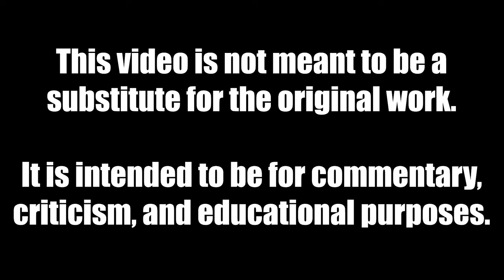Berserk (1997) Explained Poorly by Griffith's Bird Hat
This is Part 2 of a 4 part video review/summary/explanation of Berserk (the 1997 version, Kenpuu Denki Berserk) created in its entirety by the mentally deranged.

8.59 rating on MAL
Guts, a man who will one day be known as the Black Swordsman, is a young traveling mercenary characterized by the large greatsword he carries. He accepts jobs that offer the most money, but he never stays with one group for long—until he encounters the Band of the Falcon. Ambushed after completing a job, Guts crushes many of its members in combat. Griffith, The Band of the Falcon's leader and founder, takes an interest in Guts and duels him. While the others are no match for Guts, Griffith defeats him in one blow.

Incapacitated and taken into the Band of the Falcon's camp to recover, Guts wakes up two days later. He confronts Griffith, and the two duel yet again, only this time with a condition: Guts will join the Band of the Falcon if he loses. Due to his fresh injuries, Guts loses the fight and is inducted by Griffith.

In three years' time, Guts has become one of the Band of the Falcon's commanders. On the battlefield, his combat prowess is second only to Griffith as he takes on large groups of enemies all on his own. With Guts' immense strength and Griffith's leadership, the Band of the Falcon dominate every battle they partake in. But something menacing lurks in the shadows, threatening to change Guts' life forever.

Chapters:
00:00 - Introduction
00:16 - Episode 7
03:23 - Episode 8
05:49 - Episode 9
09:11 - Episode 10
12:12 - Episode 11
14:47 - Episode 12
17:53 - Outro